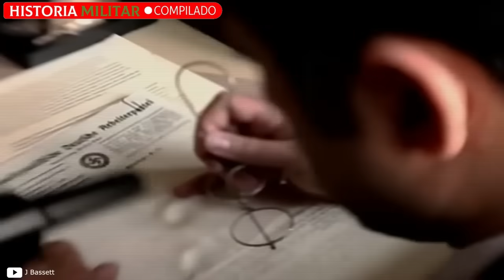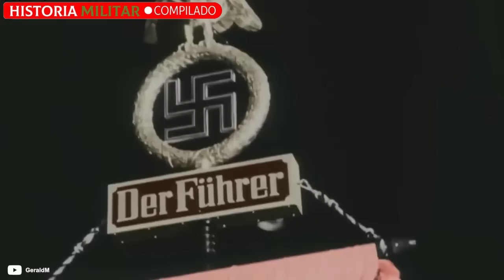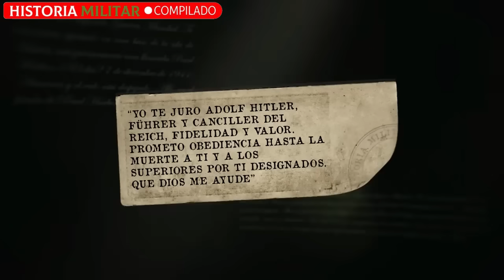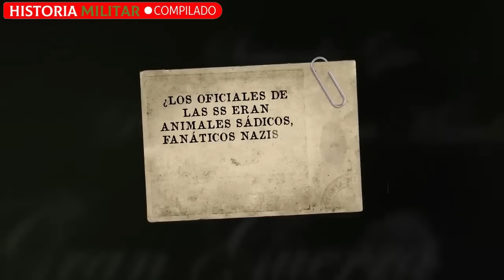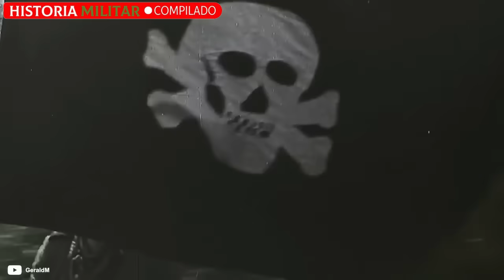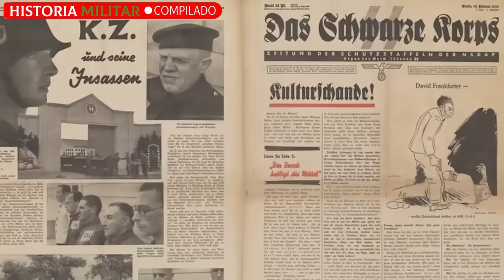¿Cómo era ser un POLICÍA de la Gestap0 y de las SS en la Alemania N4zi?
¿Cuál crees que fue la policía más brutal de la 2° Guerra Mundial?